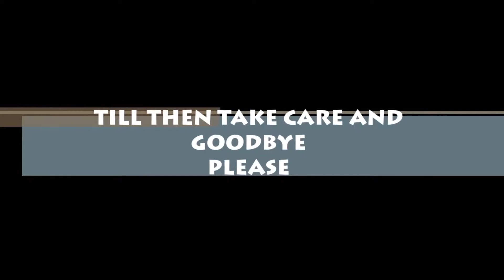Xiaomi Piston 2 Unboxing(Best Budget earphone)